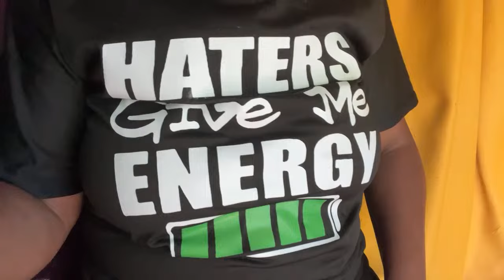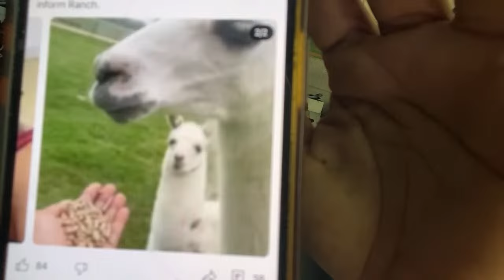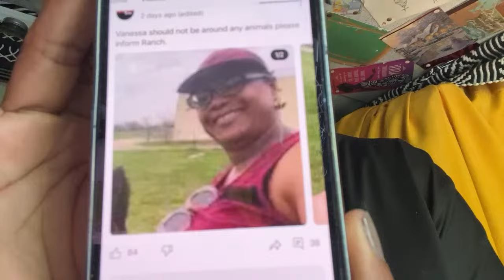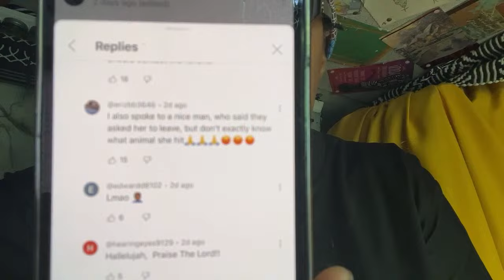🔴 I AM BEING GANG STALKED AND HARASSED YOU WON’T Believe What They Did?!?